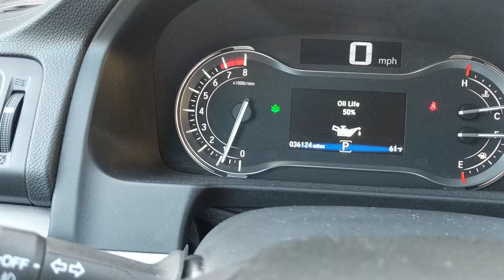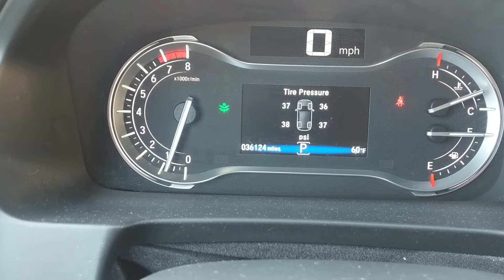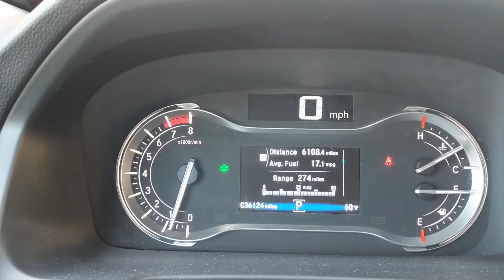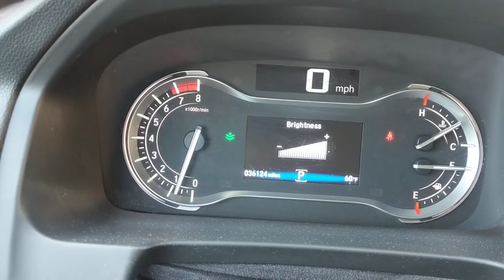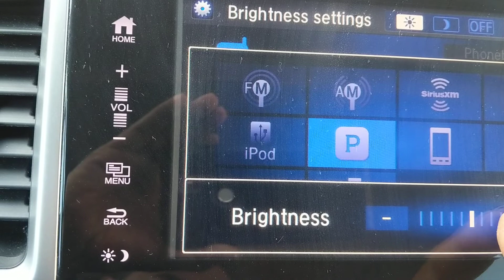2018 Honda pilot EX-L como ajustar la hora cambio de km/h a mph o vise versa.y más datos